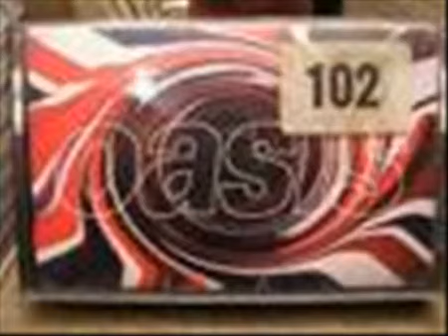D'yer Wanna Be A Spaceman Demo.mp4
From the demo tape that Noel gave to Alan McGhee before Oasis were signed.